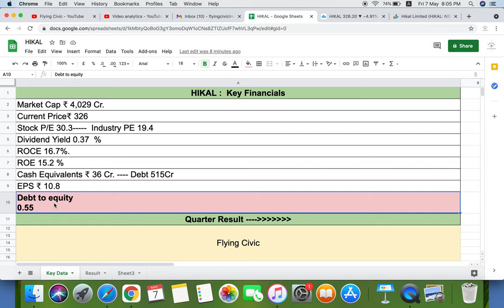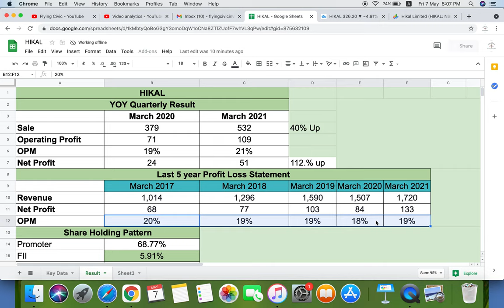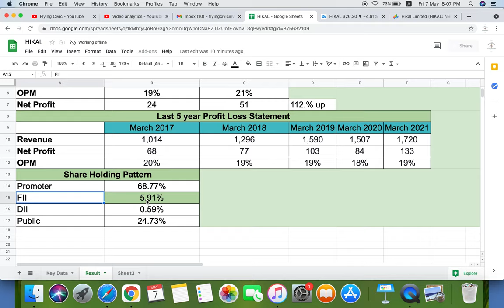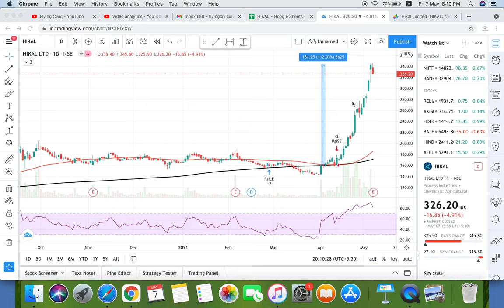HIKAL Share - Hikal Q4 Result - Buy or not on Current Level?